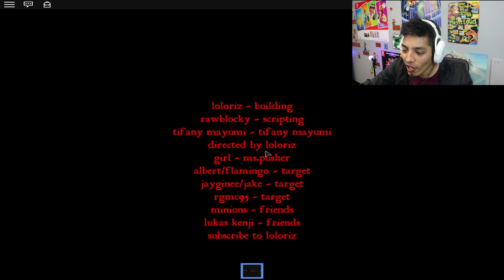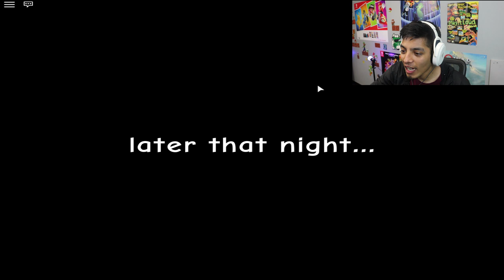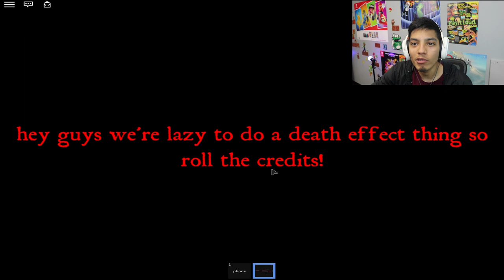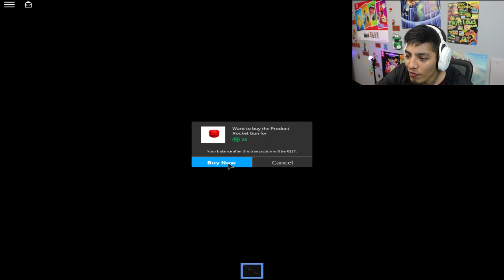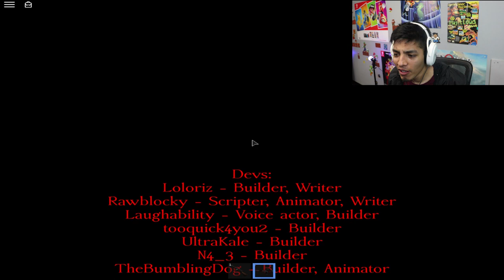ROBLOX TIFANY MAYUMI'S REVENGE (PARTS 1, 2, & 3)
TIFFANY MAYUMI IS AFTER US ! FOR REVENGE!!!

list=PLmXG5JxeMAwR1zfLkgu9KGIYBcEIGur7-